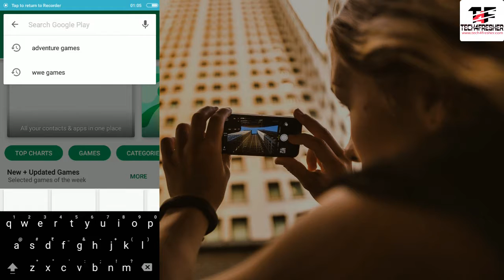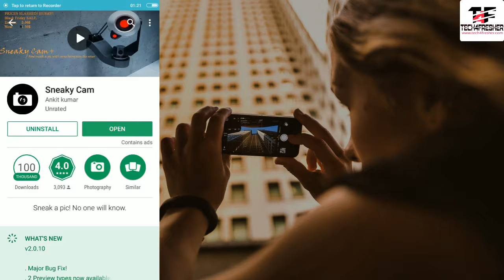How To Take Photos Secretly in Android - Android में चुपके से फोटो कैसे सकते है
Hello Friends, In this video, I have shown you how you can take photos in Android Secretly without your Camera Application. This is an Android App review having a useful and easy to use one click secret photo clicking feature. I hope you will like this video.

Note : ALL THE IMAGES SHOWN IN THE VIDEO BELONGS TO  THEIR RESPECTED OWNERS AND NOT ME.

About : Tech4Fresher is a technology related channel on YouTube which delivers videos on tech explanations, cool tips & tricks, awesome Android Apps & PC Software reviews and much more.